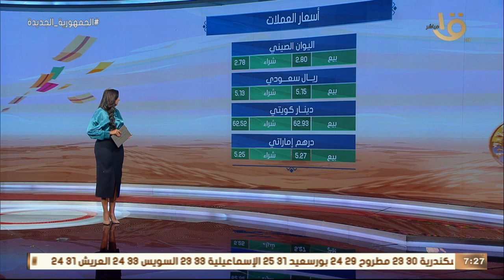صباح الخير يا مصر | تعرف على أسعار العملات والذهب اليوم